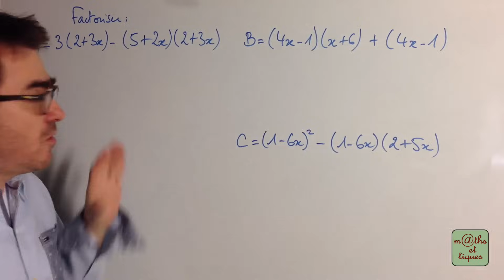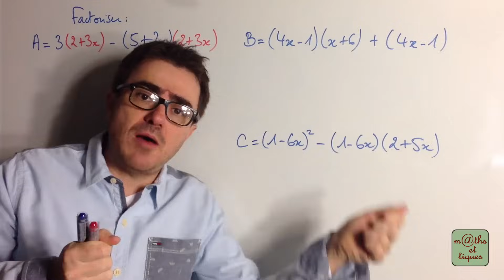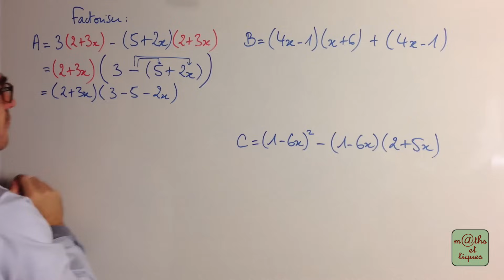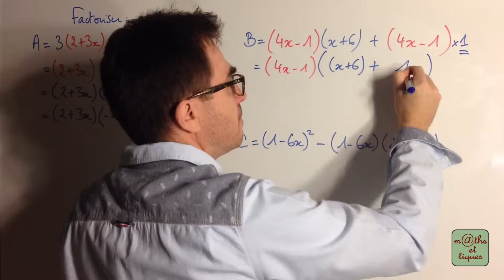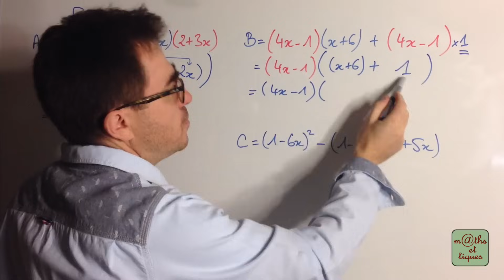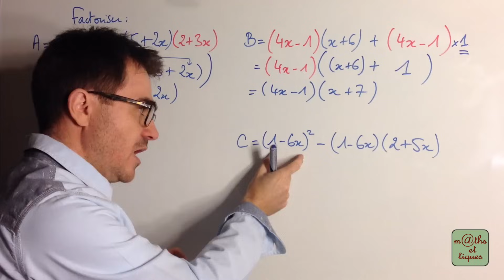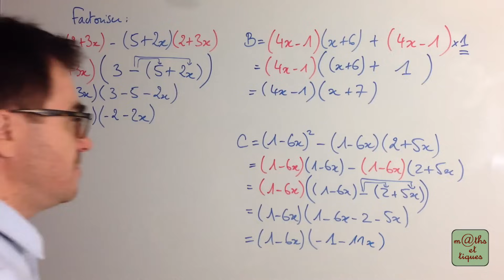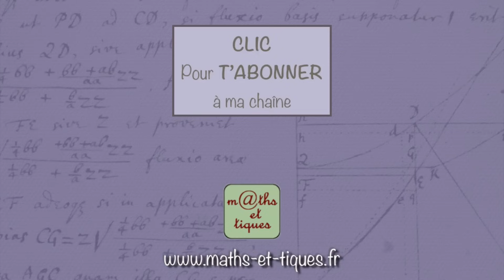Factoriser en reconnaissant un facteur commun (2) - Troisième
Factoriser une expression en reconnaissant un facteur commun. 👍